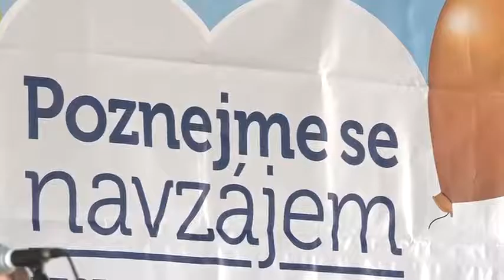Festival sociálních služeb nabídl pomocnou ruku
Festival sociálních služeb “Poznejme se navzájem” se stal již tradiční událostí. Osmý ročník se uskutečnil v pátek 24. června ve venkovních prostorách mezi Univerzitou Hradec Králové a Studijní vědeckou knihovnou v Hradecké ulici.  Festival se letos nesl v duchu motta: “S námořníky a piráty na prázdniny”.